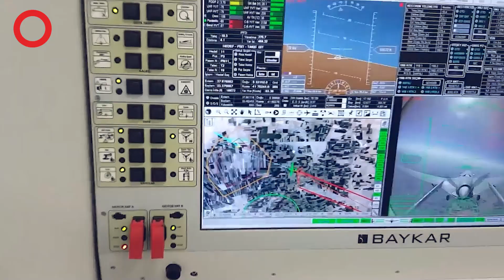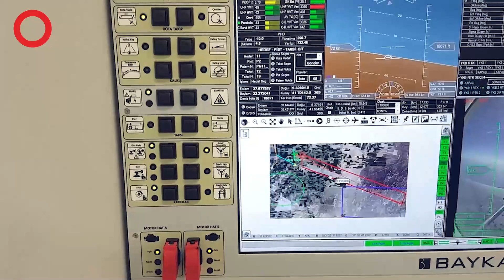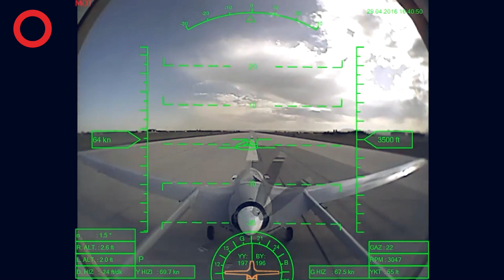AKSUNGUR HER KOŞULDA GÖRECEK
Meteksan Savunma tarafından geliştirilen SAR radarı MİLSAR, Deniz Kuvvetleri Komutanlığı envanterindeki AKSUNGUR İHA’ya entegre edildi.
Demir açıklamasında şu ifadeleri kullandı: ” İHA-MİLDAR projemiz kapsamında geliştirilen Sentetik Açıklıklı Radarımız MİLSAR, ANKA’dan sonra AKSUNGUR’a da başarıyla entegre edildi ve Deniz Kuvvetleri Komutanlığımız tarafından kullanılmaya başlandı.